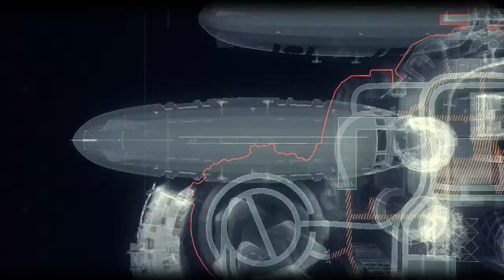Batman Arkham Knight Longplay #4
Part 4 of Arkham Knight